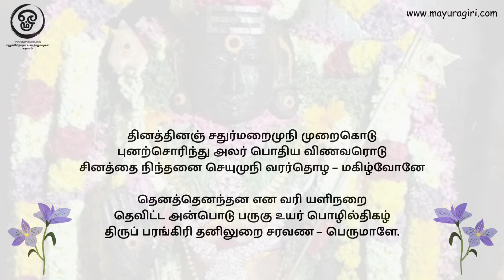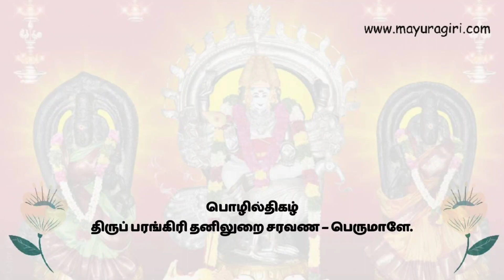திருப்புகழ் 8 உனைத் தினம் (திருப்பரங்குன்றம்)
பாடல் வரிகளுக்கு